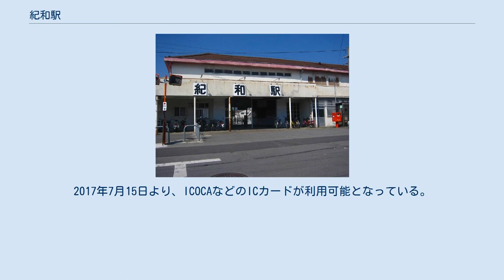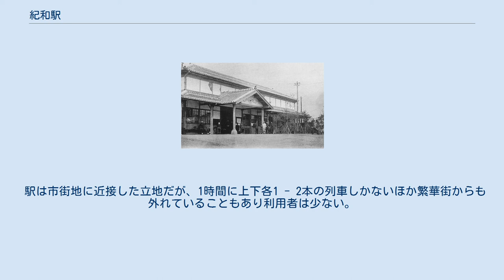紀和駅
紀和駅（きわえき）は、和歌山県和歌山市中之島にある、西日本旅客鉄道（JR西日本）紀勢本線の駅。
 当初は「和歌山駅」であったが、市の代表駅・主要駅としての地位は早々に和歌山市駅や和歌山駅（旧・東和歌山駅）に移っている。
 旧駅舎（2003年3月） 明治-大正時代と思われる和歌山駅（現・紀和駅） RTOが置かれていた当時の和歌山駅（現・紀和駅）（1946年） 1898年（明治31年）、当駅と船戸仮駅との間に開通した紀和鉄道の和歌山駅として開業。
和歌山城下北東の外れに位置し、現在でこそ紀勢本線の一中間駅になっているが、開業当初は和歌山市の玄関口であり、最盛期には構内に和歌山機関庫をおき、東客車留置線の先端は阪和線築堤直下（紀伊中ノ島駅プラットホーム前、現JR社宅用地）に達する広大な用地を持っていた。
しかし、開業からわずか5年後の1903年（明治36年）3月には、大阪市と直結する南海鉄道（現在の南海本線）が和歌山北口駅から南伸するとともに紀和鉄道も当駅から西伸して和歌山市駅が開業し、地域における当駅の重要性は早くも低下した。
 1904年（明治37年）8月に紀和鉄道は関西鉄道に買収され、更に1907年（明治40年）10月には同社が国有化されたことで和歌山駅は国鉄の駅となった。
当時国鉄は南海鉄道の国有化も予定しており、同社買収後は和歌山市駅の機能を当駅に移転し、建設中の紀勢西線や阪和電気鉄道も当駅発着とする「和歌山大停留場構想」が計画されていた。
しかし南海の買収は失敗に終わり、またターミナル駅建設に要する巨費は紀勢西線建設に回すべきとの声が高まったことで計画は白紙となった。
 1924年（大正13年）2月28日、紀勢西線が当駅から箕島駅まで開通し、和歌山線と紀勢西線の分岐駅となった。
しかし、紀勢西線への直通運行のしやすさを重視した阪和電気鉄道が当駅ではなく東和歌山駅（現在の和歌山駅）との接続を選択し、1930年（昭和5年）6月16日に阪和東和歌山駅を開業させると、当駅の重要性はさらに低下した。
そして阪和電気鉄道が南海鉄道山手線を経て1944年（昭和19年）11月に国有化されると、大阪 - 南紀ルートから外れた当駅に代わり、国鉄における和歌山のターミナル駅の座は完全に東和歌山駅へ移ることとなった。
 第二次世界大戦後、和歌山の中心駅としての地位を完全に失った当駅は、その駅名もまた東和歌山駅に譲ることとなり、1968年（昭和43年）2月1日、紀和駅に改称された（同年3月1日に東和歌山駅が和歌山駅に改称）。
 1961年（昭和36年）7月1日に、和歌山線田井ノ瀬駅と東和歌山駅を結ぶ短絡線が開通した。
当初は貨物支線だったが、のち旅客列車も運転されるようになり、1972年（昭和47年）3月15日から和歌山線のメインルートとなった。
その一方、従来からあった田井ノ瀬駅から当駅までの路線が支線となったのち、1974年（昭和49年）10月に正式に廃止されたことにより当駅は和歌山線から外れ、紀勢本線の中間駅のひとつとなった。
 1978年（昭和53年）には紀勢本線の新宮駅 - 和歌山駅間が、和歌山駅から和歌山市駅を残す形で電化され、箕島方面からの直通列車が激減した。
 1985年（昭和60年）には列車交換設備を撤去されるとともに無人化された。
高架化工事前にあった旧駅舎は木造モルタル塗りの大きなものだったが、解体直前には無人化の影響もあって荒廃していた。
旧駅舎に掲示されていた建物財産標には「大正9年3月」と表示されていたが、幾度かの改築で完成時の面影は少なくなっていた。
 1900年（明治33年）に大和田建樹が作詞した鉄道唱歌第5集（関西・参宮・南海篇）49,50番の歌詞にて、当駅が登場する。
 (49番)親のめぐみの粉河より 叉乗る汽車は紀和の線舟戸田井ノ瀬うちすぎて 和歌山みえし嬉しさよ (50番)紀ノ川口の和歌山は 南海一の都会にて宮は日前国懸 旅の心の名草山 かつては単式・島式2面3線のホームを有していたが、1985年（昭和60年）3月からは島式ホームが廃止され、単式ホーム1面1線のみをもつ構造（停留所）となった。
そして、駅周辺の立体交差化に伴い2008年（平成20年）10月に高架化され、エレベータも設置された。
なお、工事期間中は2両分しかない仮ホームを北側に仮設していた。
 和歌山市の玄関口としての雰囲気を残して...